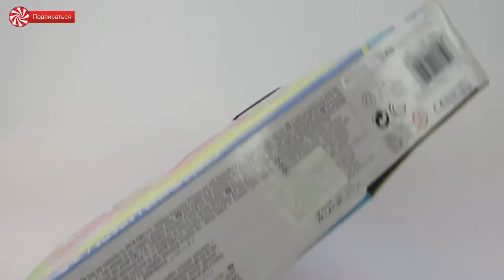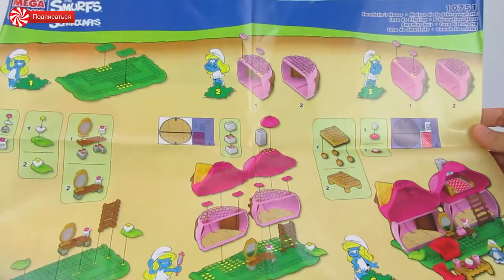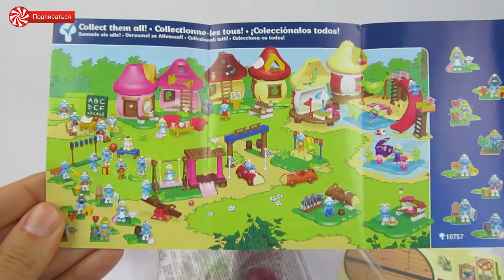Открываем ДОМИК СМУРФЕТТЫ - ОБЗОР | Unboxing new toys Конфетки ТВ Смурфики Смурфетта Smurfs 2016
Плейлисты:
Добро пожаловать на канал Конфетки ТВ

Вместе с героями наших мультиков мы будем читать новости ( news ), смотреть и делать прогнозы погоды ( weather ), жить в таких местах как домик, отель ( hotels ), g ,  разглядывать такие вещи как карта ( maps ) мира

На нашем канале Вы сможете смотреть мультики для детей, развивающие мультики, мультики для самых маленьких от 0 до 3 и от 1 до 10.

В этом видео смурфики и домик сферфетта
Вы сможете увидеть как мы открываем смурфики 2 из смурфики мультфильм на русском
Смурфетта очень любит свой новый домик. У нее есть несколько комнат и много всего интересеного. Смурфики новые серии будут вызодить на нашем канале в будущем.
Смурфетта смурфики смурфы  ... все это на нашем канале!

We are opening smurf house! Unboxing new toy the smurfs house! Smurfetta! This house is the smurfs 2016
Smurfetta sings the smurf song from the the smurfs, the smurfs 2 and the smurfs 3
The house is just like in the smurfs village